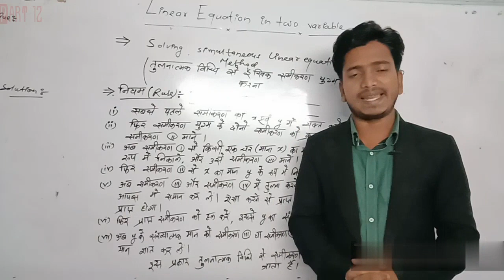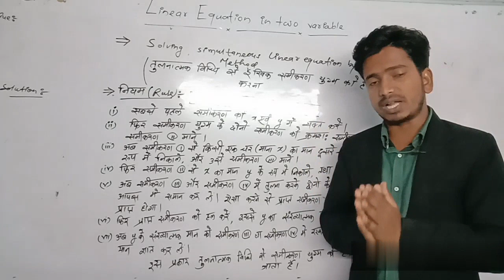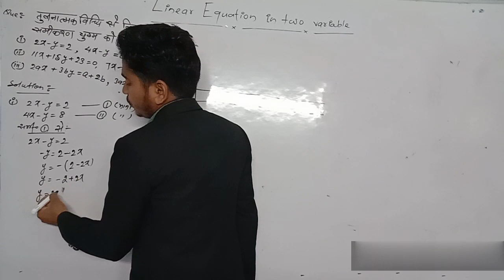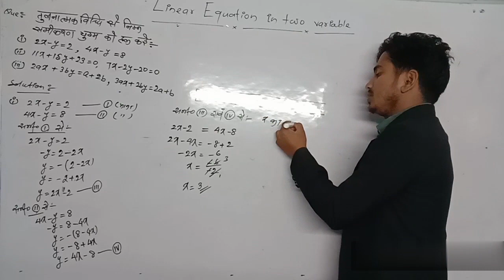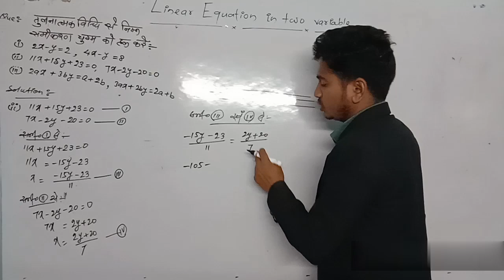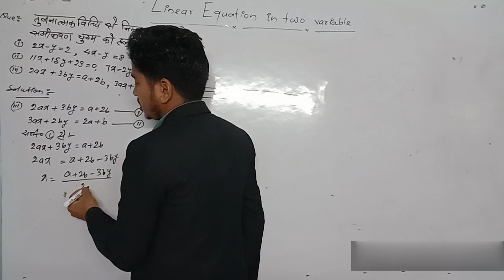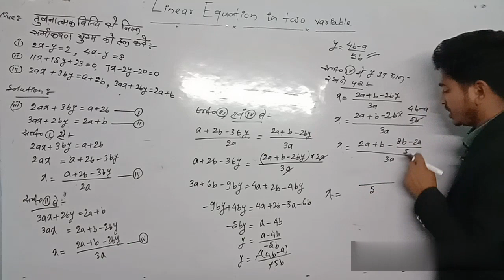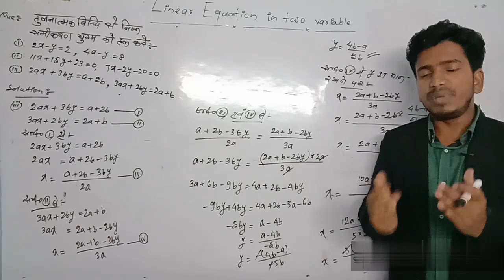Solving linear equation in two variables by Algebraic method. i.e Comparison method. By md istiyak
Hi students, Do you want to study linear equation ?Do you want to learn do char wale raikhik samikaran yugm ? Do you want to learn linear equation for class 10 ? Do you want to get ready for linear equation in two variable ? Do you want to prepare for linear equation in two variable ? Is you studying in class 10 and want a video in linear equation in two variable ? If yes, then watch this video till last.
Linear eqution Part 7 is below ...